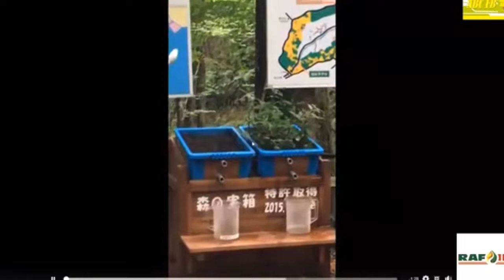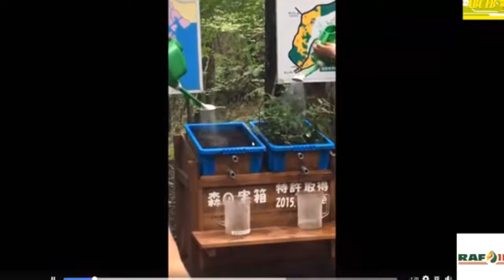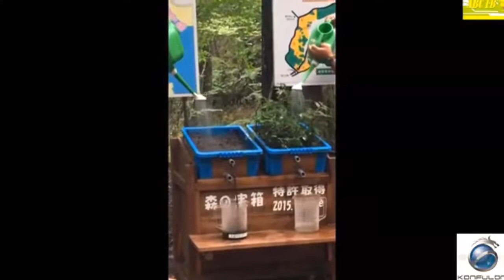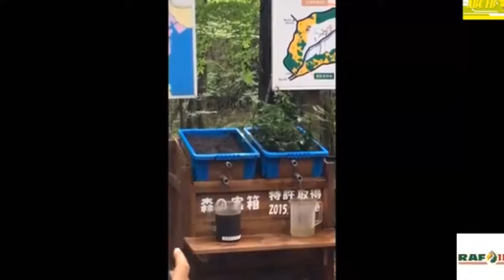ABC FB NEWS - ដាំដេីមឈេីគឺរក្សាធនាគាទឹក ដើម្បីជីវិតរស់នូវមនុស្សគ្រប់រូបសំរាប់សុខភាព